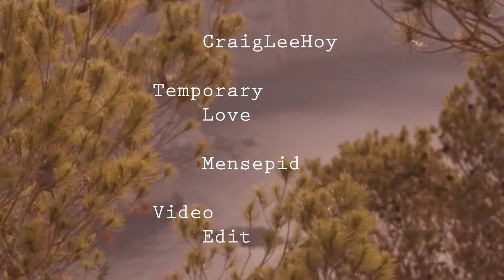CraigLeeHoy - Temporary Love (Mensepid Video Edit)